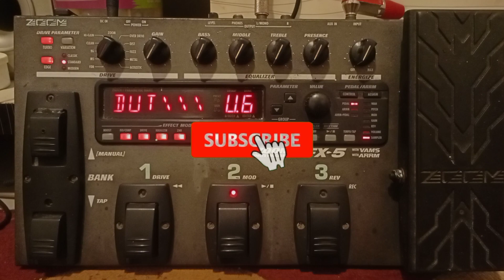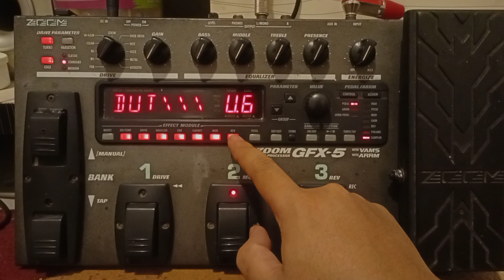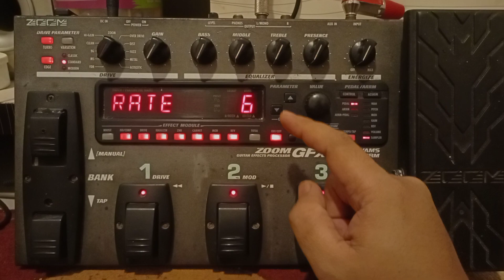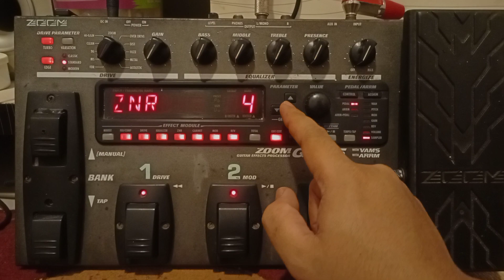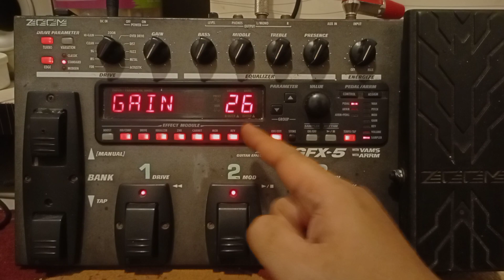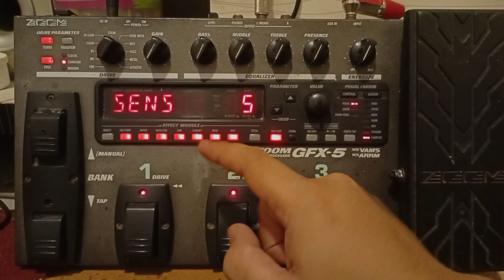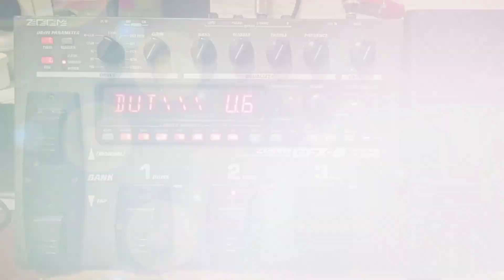efek setingan dangdut Zoom gfx 5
setingan dangdut di efek zoom gfx 5